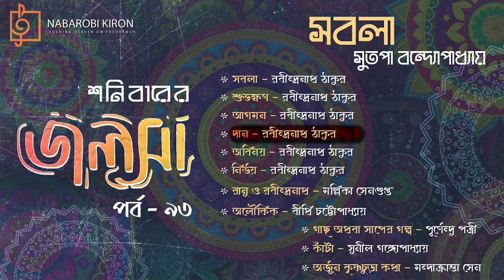Shonibarer Jolsha | Episode 93 | Recitation | Sutapa Bandyopadhyay | Naba Robi Kiron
Naba Robi Kiron presents Shonibarer Jolsha, Episode 93, a collection of recitation of poems in the voice of Sutapa Bandyopadhyay. Listen to poems written by eminent writers and explore a deeper philosophy of life!